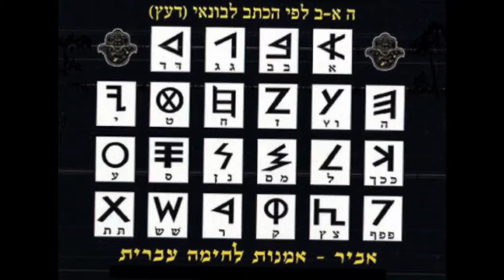Aramean Empire in a Nutshell : 15 Unbelievable Facts in 3 minutes !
🌟 Explore the Enigmatic Aramean Empire! 🏛️

Did you know that the Aramean Empire, which rose around 1200 BC, was a powerhouse of ancient times? 🌍 They gave birth to the famous Aramaic language, which influenced cultures far and wide, including the Hebrews! 📜

🛡️ Discover their military prowess with skillful chariot warfare and the bustling trade routes that made them economic titans! 💰

🌆 The stunning city of Damascus was their vibrant capital, and their cultural impact was felt in places like Assyria and among the Hebrews. 🏙️

💥 Despite eventual decline, Aramaic remains alive, deeply woven into history and even connected to the language of Jesus! 🙏

Unearth the past with archaeology and still-thriving Aramaic-speaking communities today! 🗺️

Join us on a journey through time as we unveil the fascinating legacy of the Aramean Empire! 🕵️‍♂️🌄